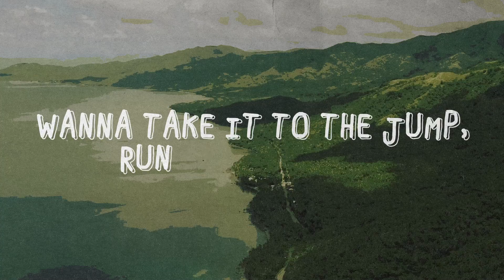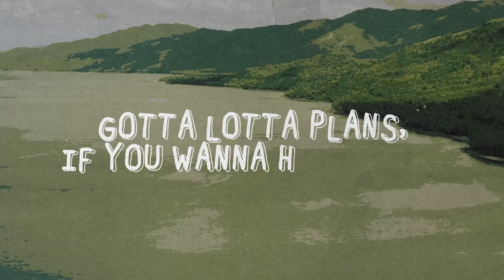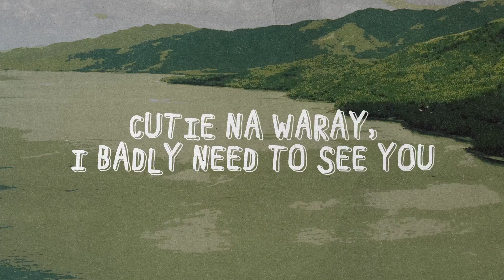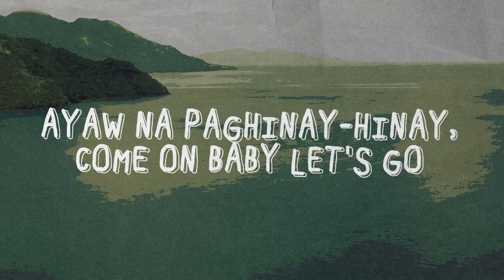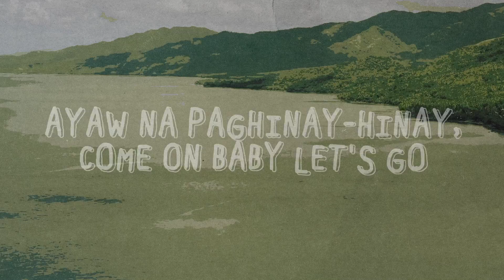CRXZYKIIDS, Ludwig Saldaña, Trescoda - Cutie Bisaya (Cutie Na Waray Remix) | Official Lyric Video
Happy Birthday Wiggy!